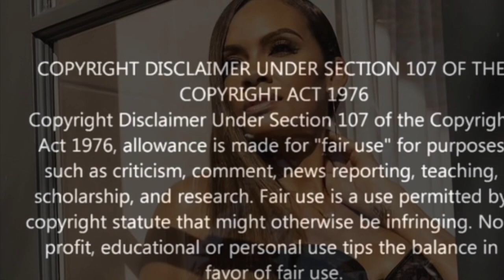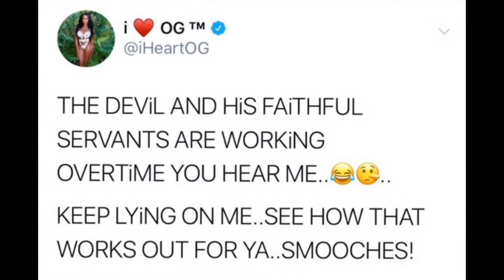Evelyn Sues OG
Chile the battle is heating up as Evelyn Lozada sues OG for defaming her publicly‼️

@couture_cookie (IG)
@couture-cookie (SC)
@iamcouture_b (T)